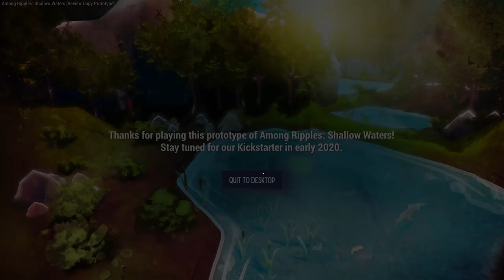Pond Simulator?! | Among Ripples: Shallow Waters First Look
Among Ripples is an indie Ecosystem simulator. Quack!

Welcome to Among Ripples: Shallow Waters, an eco tycoon sim focused on maintaining balance in lakes and rivers. The water bodies are filled with different creatures that needs your help. In the game you focus on saving nature from different hazards and problems. Our game is inspired by ecology and the people who spend time and effort to solve the problems we face today.

Create your own ecosystem, balance predators and prey and make the environment livable.
Nurture and tend to creatures, understand their needs and comforts. Watch how they interact with the world you create for them.
Shape your world, by raising and lowering land, expanding the lake.
The game adapts to your skill level and creates a meditative flow for inexperienced and experienced players alike. You will also be able to tweak your challenge.

Immerse yourself in a single-player campaign where you lead a couple of scientists. Build your mobile research base, research tech trees and ask your companions for advice.
Build your own experience, with the custom games mode, level editor and mod support you can branch out and find new unexpected ways to play the game.